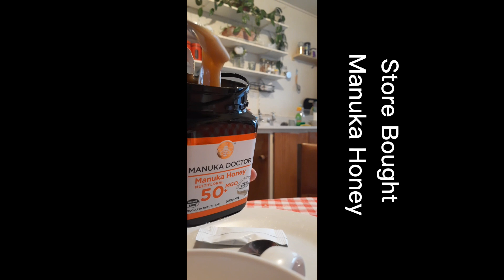Real Pure Honey / New Zealand Best Honey / MANUKA HONEY / Comvita Honey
Real MANUKA HONEY / HOW DOES IT LOOK LIKE 100 PERCENT PURE MANUKA HONEY